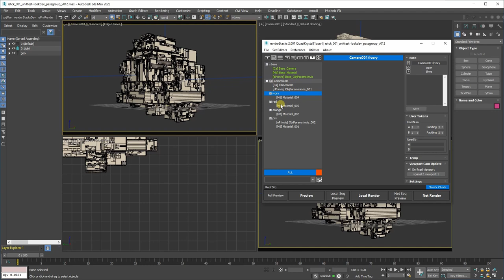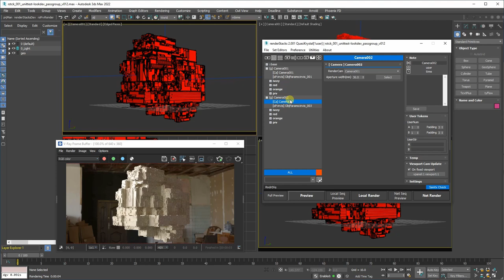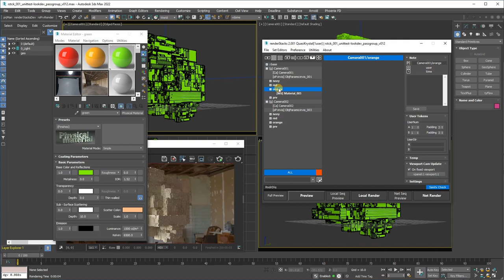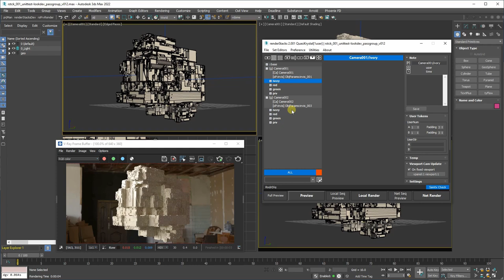renderStacks 2 - pmodifier on passgroup & instanced passes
The smarter way to render

renderStacks 2 has been released with a major new addition, pmodifier on passgroup & instanced passes.